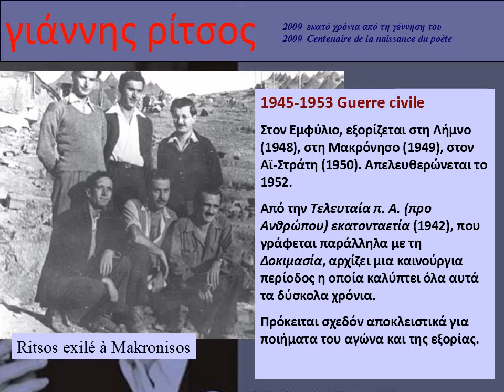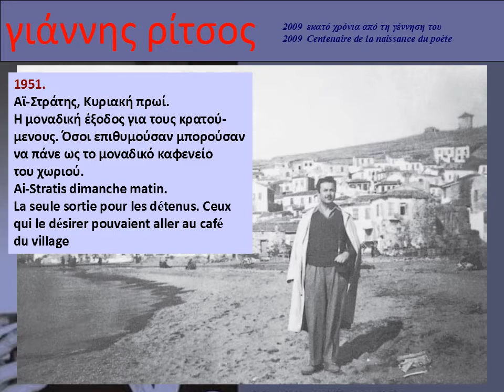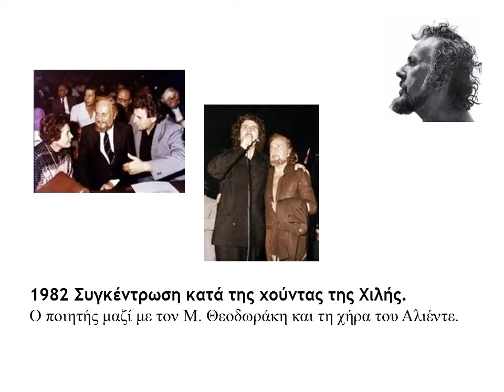Yannis Ritsos, sa vie, son oeuvre (diaporama)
Soirée musicale en l'honneur de Yannis Ritsos, poète qui tient une place majeure dans l’histoire de la modernité poétique européenne. Au programme, lecture de poèmes et beaucoup de musique avec la groupe AMORGOS